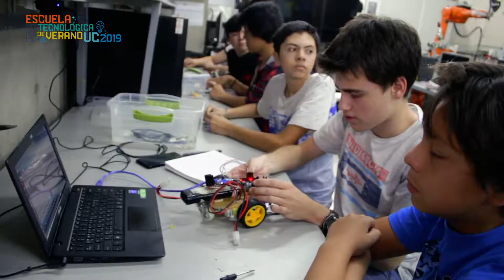Taller de Robótica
Música por:
Autor: June or July
Nombre: Playful Perception Environments
Catálogo: Pueblo Nuevo 2014 [PN091]